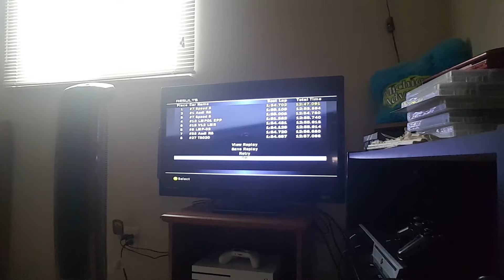Let's Play Forza 1 - Part 169 - Superb Bentley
I do the 7th race in the Class R-P1 series.